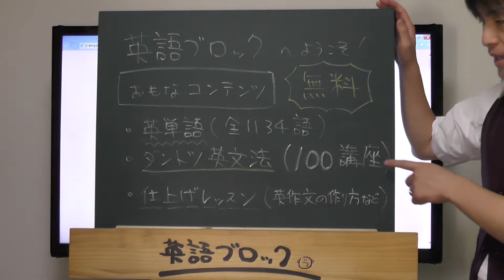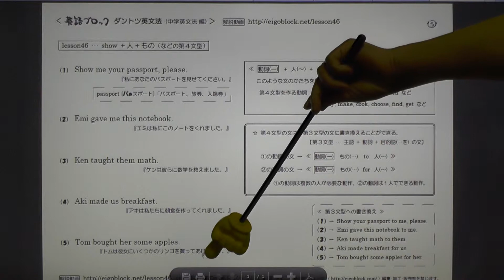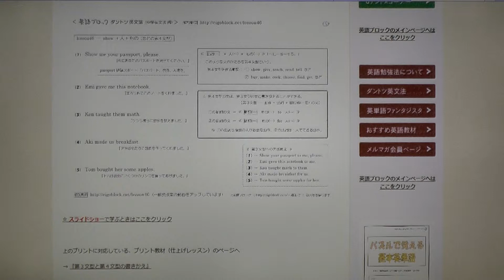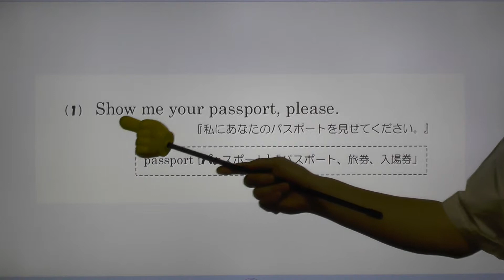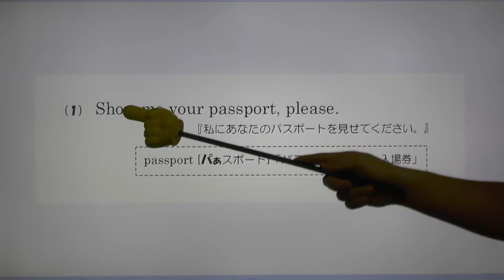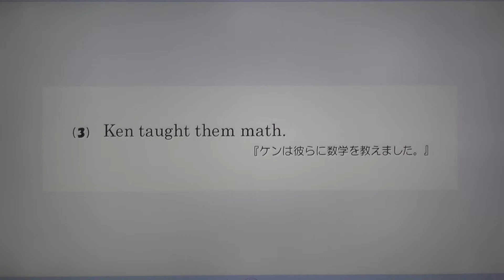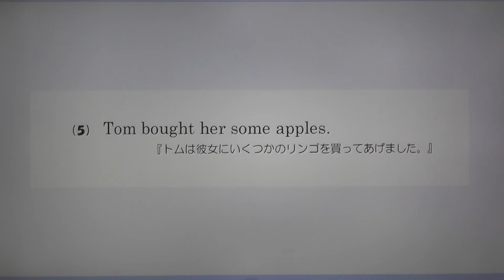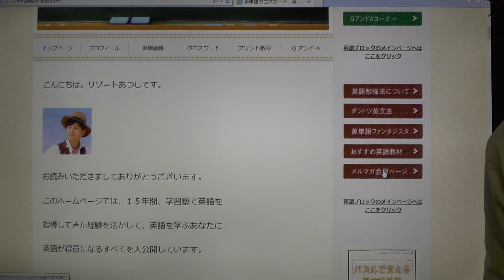英文法lesson46 show 人 もの （などの第４文型） 『英語ブロック』 【HD前半動画】